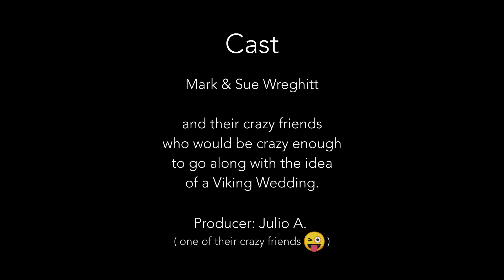The Viking Wedding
You know your friends are fun when they get married and have a VIKING Wedding￼, well I couldn’t resist the temptation of making a mini epic movie on it 😀 (2 1/2 mins)
Well done everyone for keeping a straight face (most of the time) during the shots, this was so much fun to make, I couldn’t stop giggling while I was editing, enjoy!
“May the Gods bless this couple on their life jurney ￼￼￼towards the light” 🎉🎊🥳💀